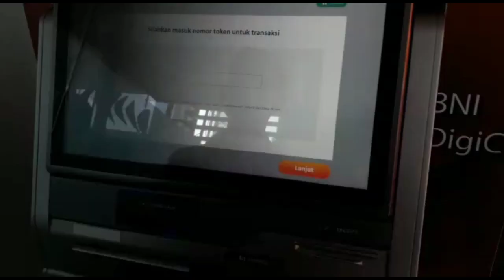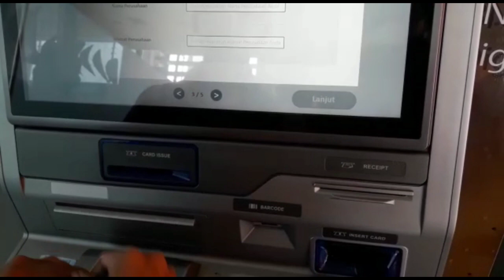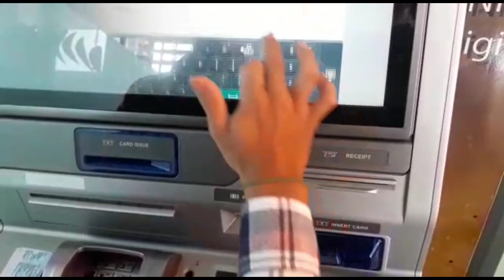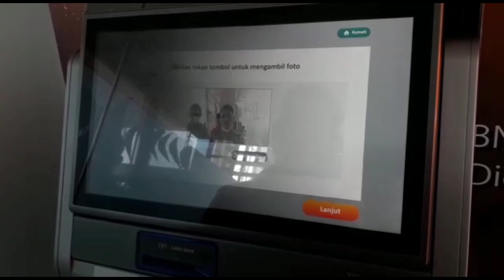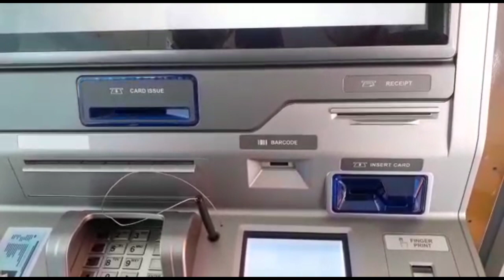CARA BIKIN ATM TIDAK PERLU ANTRI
tutorial kali ini electrical indonesia88 akan membahas cara bikin kartu ATM tidak perlu antri,yg di maksud dengan tidak ngantri jadi bisa buat ATM langsung di gerai ATM tsb...
gimana cara membuatnya simak video sampai dengan selesai.